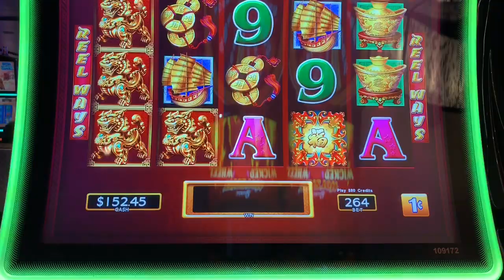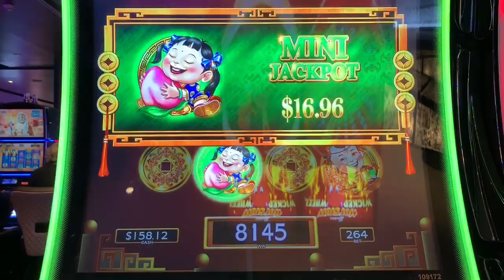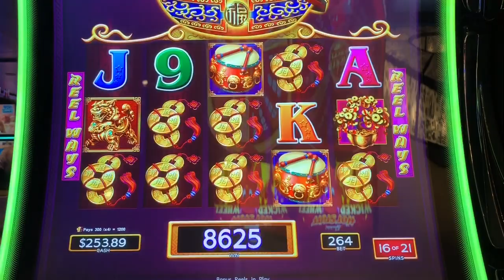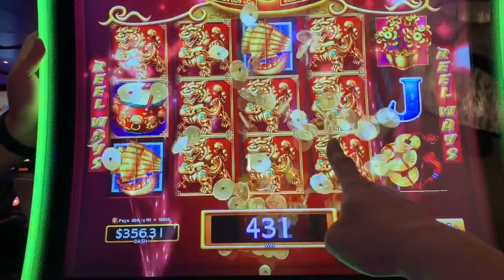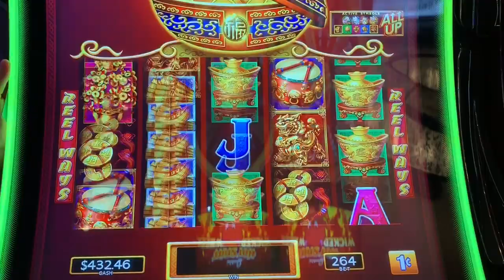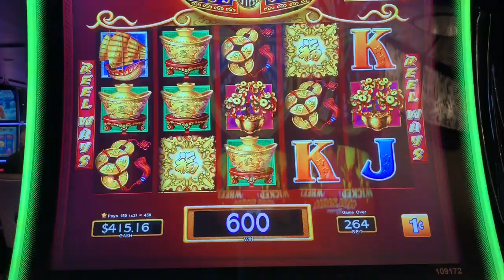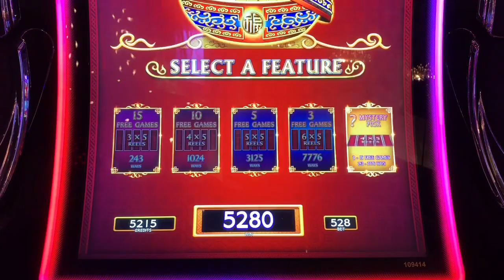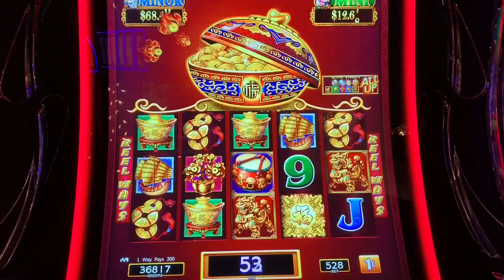Proof that you CAN win big on $20 part 2 . Dancing Drums slot💰💰💰🥁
You know me...when I have a feeling, I have to keep trying. I cashed out my ticket and put it right back in because I knew this machine had more to give. In hindsight, I was truly lucky to have gotten such a great run on it. I played for a long time on $20 and cashed out with a HUGE profit! Dancing Drums is still my all time favorite slot.

PandaJock Slots
325 N. Maple Dr.
Beverly Hills , CA
90210